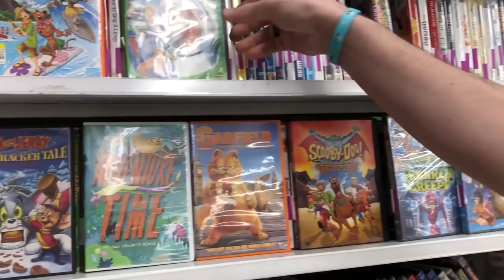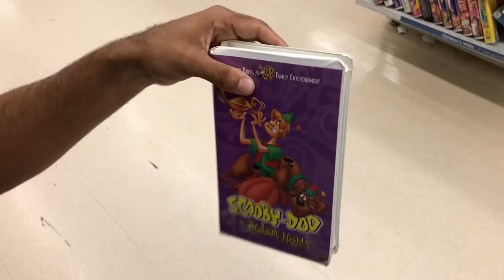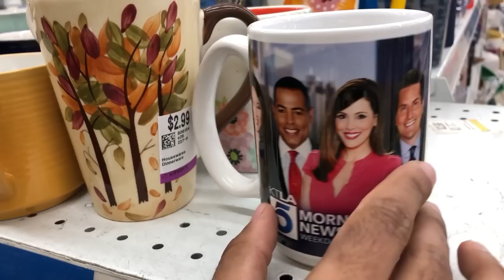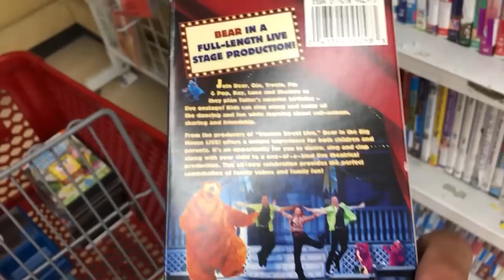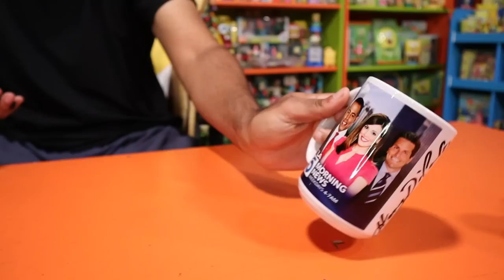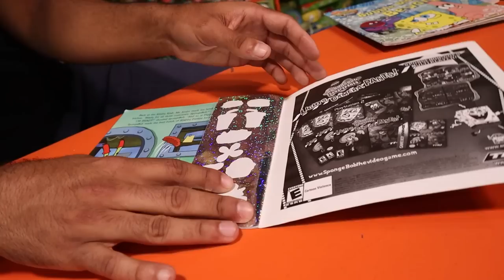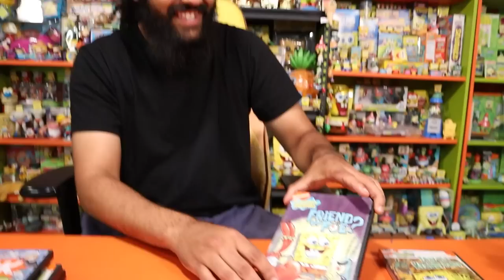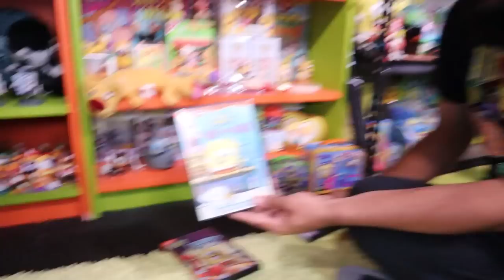I Went To All The Thrift Stores In My Area Hunting For Vintage Nickelodeon Merch!!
Spongebob Nickelodeon Cartoon Network Thrifting Spongebob Bikini Bottom Subscription Box Spring 2023

I Traveled To The Home Town Of Garfield In Muncie, Indiana *Hunting For Rare Hidden Statue*

I Flew To New York City To Hunt For Rare Nickelodeon Merch In The Worlds Biggest Toy Store

Nickelodeon Sent This Rare Spongebob USPS Mailbox Out To Lucky Winners In 2012... I Got One

Marcus Jones
Whittier, CA
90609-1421